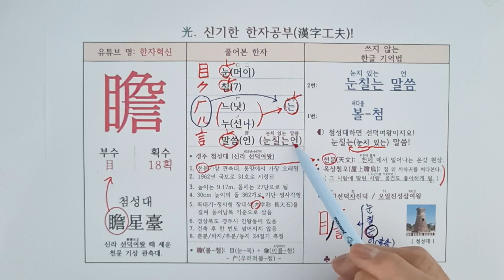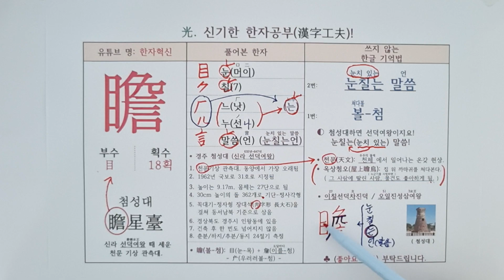308.볼(쳐다볼) 첨. 한자 소리로 외우는 특별한 방법(첨성대, 선덕여왕)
중국어 한자 병음 : [zhān] 瞻